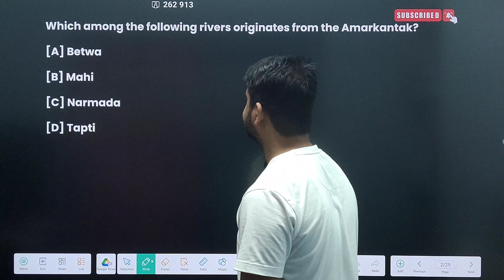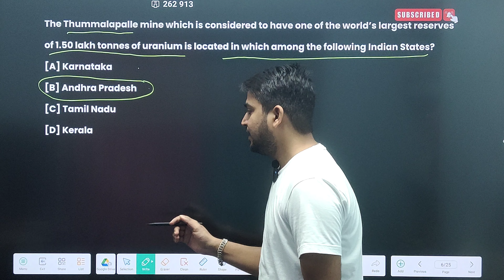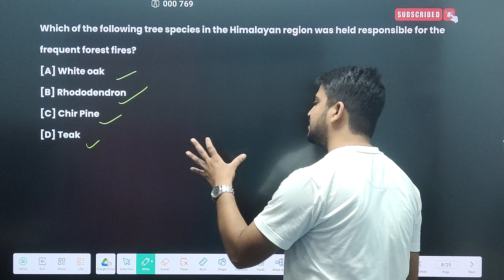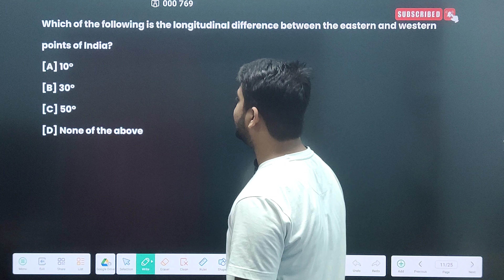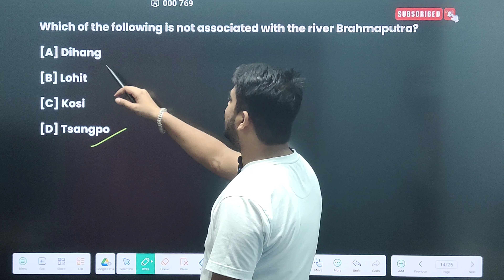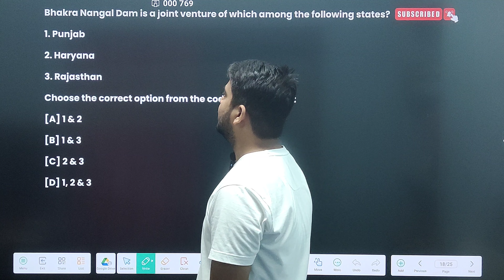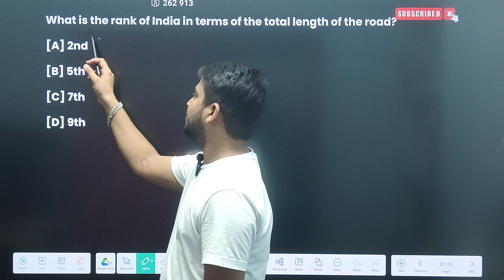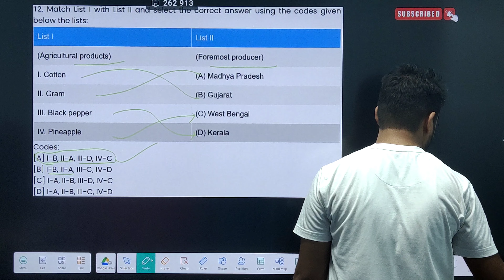Indian Geography important questions| PDF Link in discription|BPSC| UPSC| NTPC| RRB